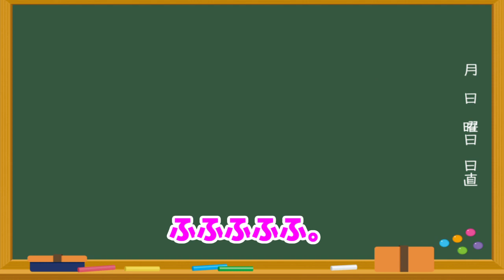【ゆかり先生劇場】ショートコント『IQ２』（VOICEROID劇場）